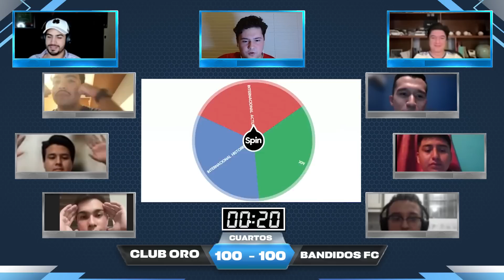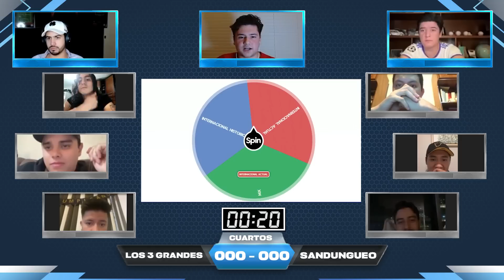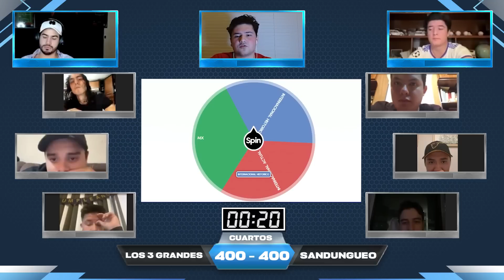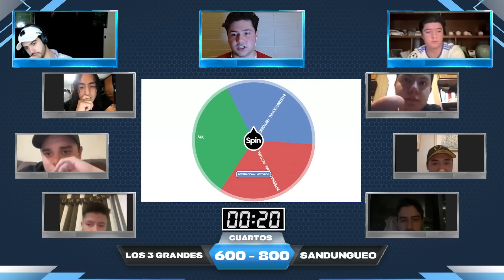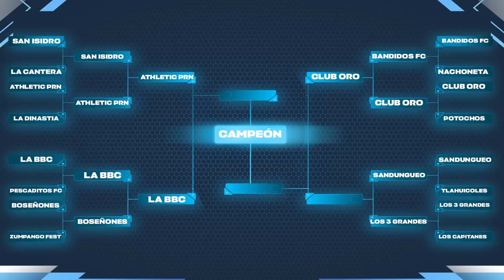¿QUIEN SABE MÁS DE FÚTBOL? // TRIVIA PODCAST DE PADILLA CUARTOS DE FINAL 2/2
Código promocional: padilla

Agradecemos a PATRICIO MUÑOZ LUCE el productor y editor de este episodio.